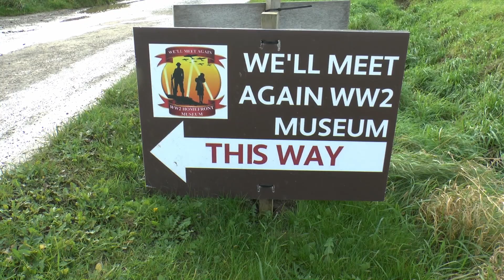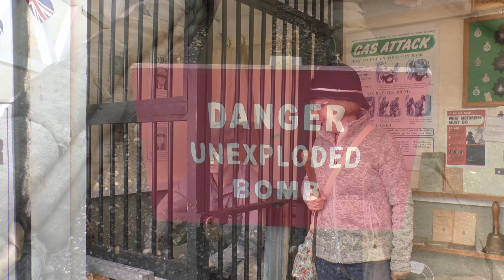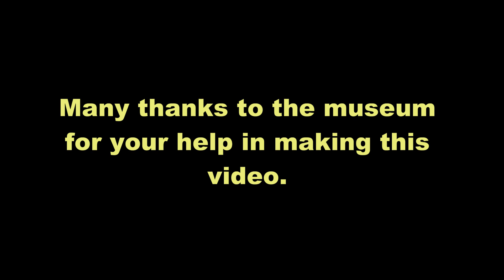We'll meet again,WW2 Home front museum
Lincolnshire has many old wartime airfields.
We'll meet again museum is crammed with items from this time.You can see the guns,clothes,uniforms of this era.
A very interesting museum to visit.The guys are so friendly and helpful nothing was to much trouble.
You can even fly a Lancaster bomber (booking req'd) on the Virtual reality Lancaster,just like the real thing.
Allow yourself plenty of time as they have so many items to see.
Please excuse my video as I had come away without my camera charger,but I wanted to film as much of this amazing museum as I could.This makes it look a bit rushed.